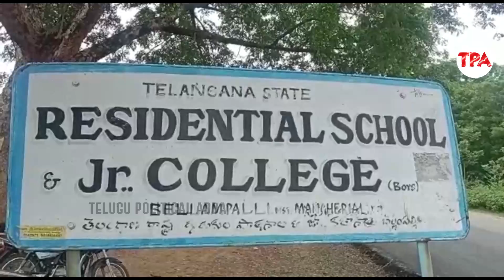వర్షంలో నడిరోడ్డులో కూర్చొని విద్యార్థులు ధర్నా..ఎందుకో తెలిస్తే షాకవుతారు | Students Protest